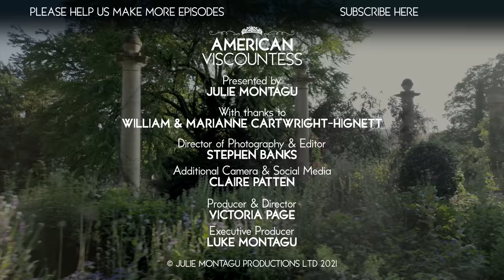Welcome to England's Most Beautiful Garden | Iford Manor & Gardens Pt 1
- The production of American Viscountess is made possible by our Patrons - thank you!

In this episode I am welcomed to Iford by the owner William Cartwright-Hignett who has recently taken over the family estate with his wife Marianne. I set off for the Japanese Garden where I meet head gardener Troy - but quickly finds myself in deep water!

American Viscountess Season 1 is co-produced with Aonia Culture, - It is made in association with @historic_houses The U.K’s largest collection of independently owned historic houses and gardens.